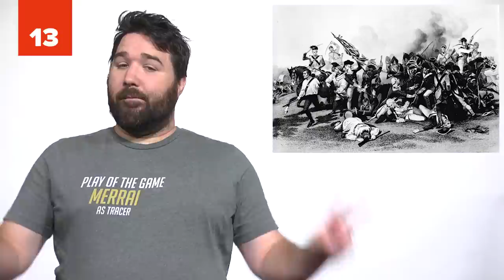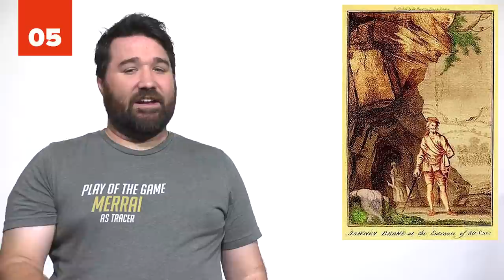25 Brutal Serial Killer Families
Here is a truly scary list: 25 brutal serial killer families! When you think "serial killer," it's likely a sociopathic and anti-social loner comes to mind. But, that's not always the case. Over the years, there's been a number of brutal serial killer families, working together toward one nefarious goal.

There's something even more terrifying about this fact. It's one thing for a single psychopath to buy into their own insanity, but quite another for several others to buy into it, too. Yet, that's exactly what happened. Whether it was a couple agreeing to do heinous acts against their fellow man or an entire family conspiring to torture, rape, and murder, these 25 brutal serial killer families were the lowest of the low. Fair warning, this list is not for the faint of heart.

Make sure to watch all the way to the end to find out which Brutal Serial Killer Families made our top 10!